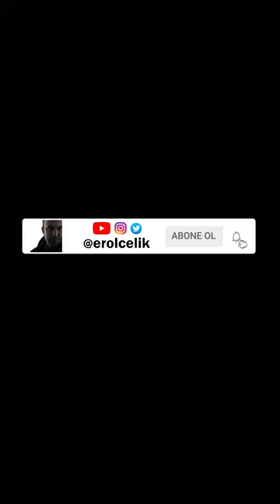Uşak Arkeoloji Müzesi - Karun Hazineleri - Müzelik Öyküler (Belgesel) S1 - B1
Müzelik Öyküler Belgeseli - 1. Sezon 1. Bölüm
Karun Hazineleri - Uşak Arkeoloji Müzesi

Müzelik Öyküler belgeseli; Türkiye'nin her köşesindeki tarihi eserlerin, müzelerin ve efsanelerin öykülerini araştıran bir projedir.
İlk bölümde Uşak Arkeoloji Müzesi'ndeki muhteşem kolleksiyonlerdan biri olan Karun Hazineleri'nin öyküsünü belgesele taşıyacak.

Danışman: Arkeolog İlhan Çavuş

Uşak Arkeoloji Müzesi, Karun Hazineleri

Görüntü Yönetmeni: Kemal Mercan
Teknik Yönetmen: Emrah Yayla
Seslendirmen: Deniz Çelik

Tarihin her noktası öykülerle doludur. Bazıları günümüze kadar gelmeyi başarır. Günümüze kadar gelmeyi başaran öykülerin kanıtları ise müzelerde saklıdır.
Biz de size bu öykülerden bazılarını anlatacağız… Müzelik öyküleri… Müzelerdeki öyküleri…
Müzelik öyküler deyince duymak isteyeceğiniz en güzel öykü, Karun Hazinelerinin öyküsüdür. Ve elbette halk arasında “Karun kadar zengin” deyiminin muhatabı Lidya kralı kroisos, bu öykünün baş karakteridir.